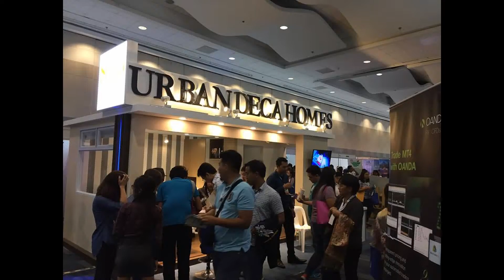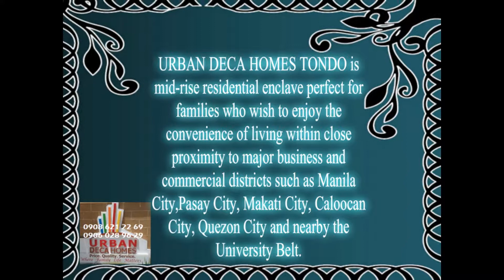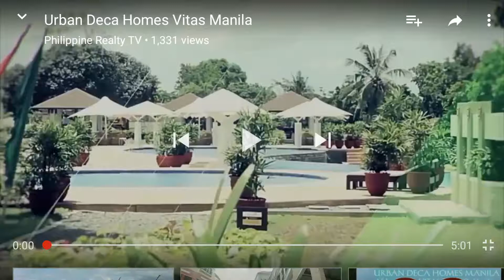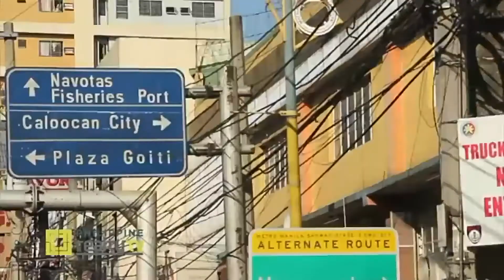Urban Deca Homes Manila Updates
RENT TO OWN! Easy to Own Condo!
Affordable and Flexible terms.

INQUIRE NOW!